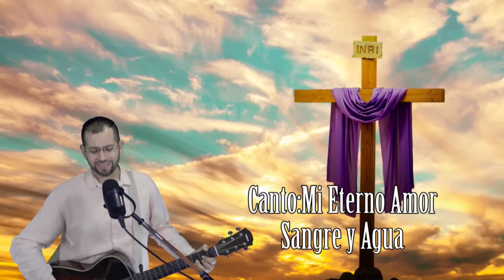Evangelio Del Dia Hoy - Lunes 3 Junio 2024- Sangre y Agua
Recuerda que Jesus Es Misericordioso y Te Ama Inmensamente y Nuestra Madre Santisima Maria tambien.  Nuestra Pagina

Copyright
**No se permite bajar este video sin previa autorizacion de Sangre y Agua®

Sangre y Agua es un Canal Católico que busca evangelizar atravez del Evangelio del Día con una reflexión, Versículo del Día, Temas sobre nuestra Fe Católica y Música Cristiana Católica escrita e interpretada por el coro de Sangre y Agua. Nuestro Señor Jesús nos hace la invitación día a día llevar su palabra y poder compartir su amor con nuestro prójimo. Nuestra Madre María Santísima siempre intercede por nosotros con su gran amor de madre.  Toda la gloria sea para nuestro Amado Señor Jesucristo.

Recuerda que JESUS ES MISERICORDIOSO Y TE AMA INMENSAMENTE!!!